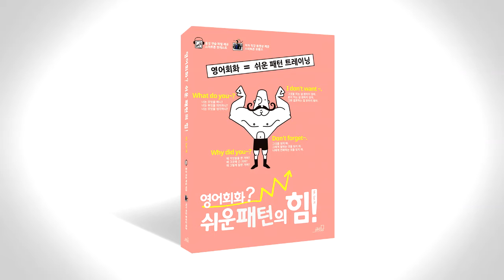쉬운 패턴의 힘 음성따라말하기 039